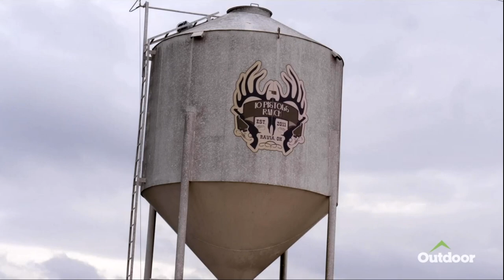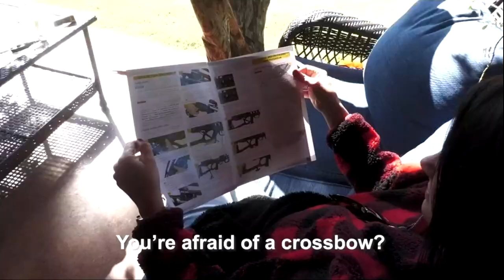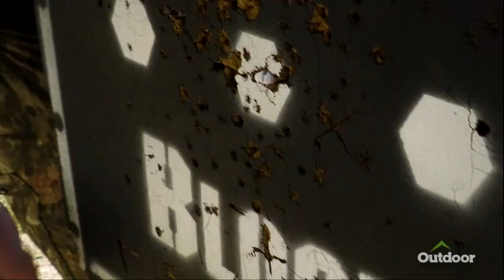McMillan-Third Time's A Charm (part 1) with Tom McMillan, Blake Shelton and Tom's wife and their son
While I'm against hunting in the wild, I do agree when it has a purpose of keeping in a healthy environment. There are places in nature where animals can become an overload and that is not healthy at all. In that case hunting is allowed to some extend. It's controlled and people won't be allowed to hunt endlessly. The hunted animals are counted per species and is only done during hunting season per species. And I'm not talking here about wild animal parks, these parks are environments where nature and the animals are taking their own path to keep it healthy. Hunting there is a big NO to me at all. I just want people to know and understand that.